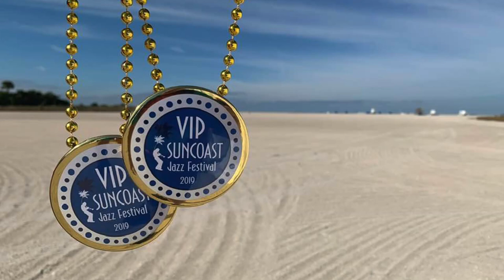What am I here for -Johhny Varro Swing 7 - Suncoast Jazz Classic, 2019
Johhny Varro Swing 7 play at the 28th annual Suncoast Jazz Classic November 22nd-24th, 2019

Johnny Varro – Piano
Harry Allen – Sax
Joe Goldberg – Sax, Clarinet
James Suggs – trumpet
Pat Gulotta – Trombone
Eddie Metz Jr. – Drums
Tommy Cecil - Bass